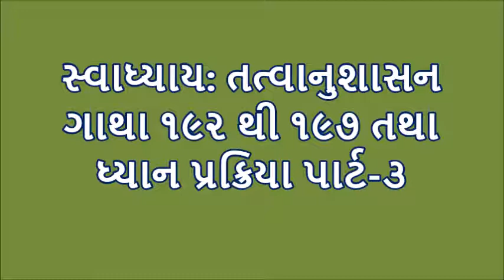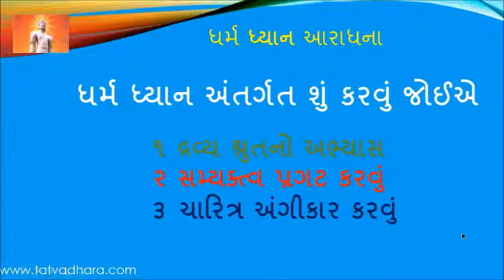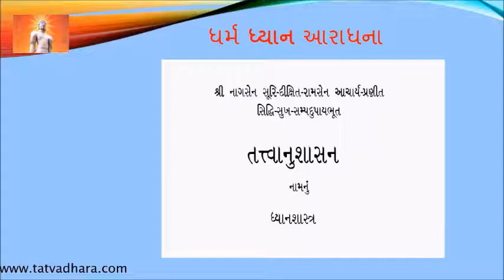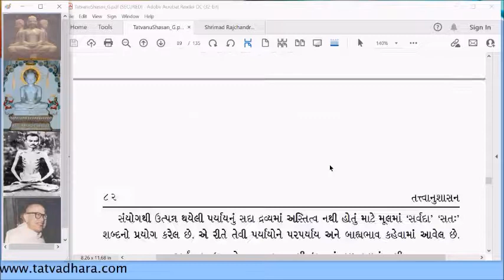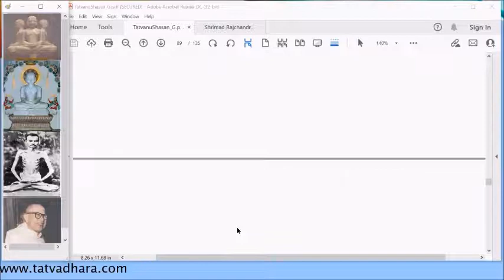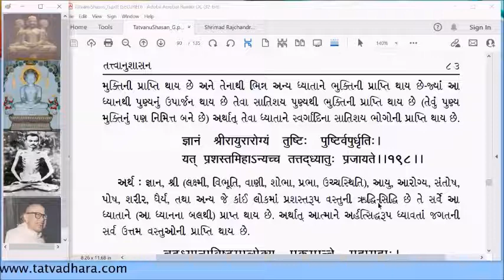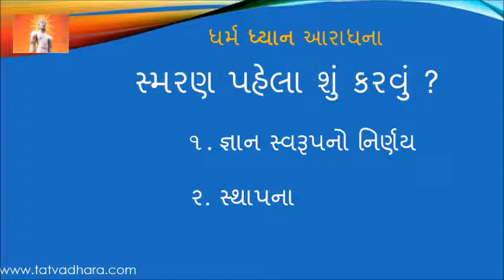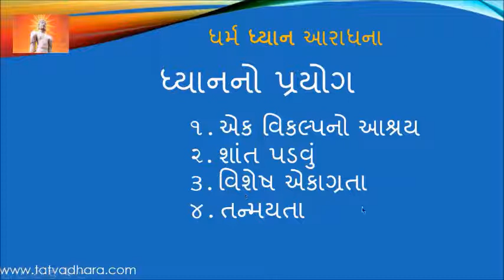DDA80 Dharm Dhyan Aradhana Tatvanushasan Gatha 192 to 197 and Dhyan Prakriya part 3